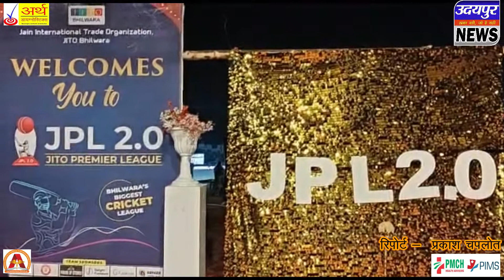मोदी ग्राउंड पर हुआ जीतो प्रीमियर लीग जेपीएल 2.0 का आगाज